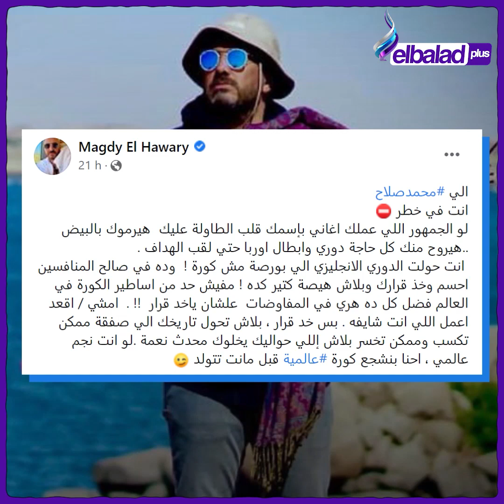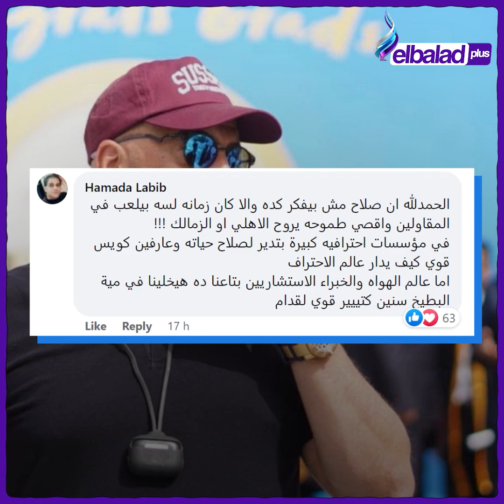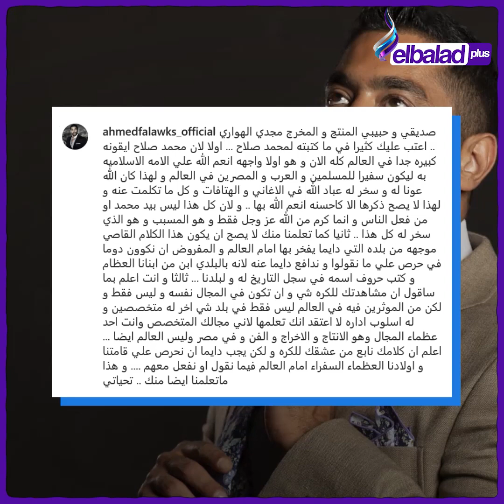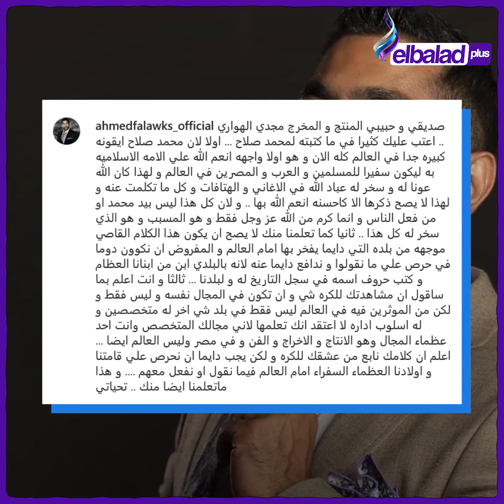"الجمهور هيرميك بالبيض".. المخرج مجدي الهواري يهاجم محمد صلاح!!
اخبار صدي البلد
المخرج مجدي الهواري، كان قاسيًا على محمد صلاح فوجه له انتقادًا لاذعًا وهجومًا ضاريًا عبر صفحته على فيسبوك.
وقال مجدي الهواري موجهًا حديثه إلى محمد صلاح: «إلى محمد صلاح، أنت في خطر لو الجمهور اللي عملك أغاني بإسمك قلب التربيزة عليك هيرموك بالبيض ..هيروح منك كل حاجة دوري وأبطال أوربا حتي لقب الهداف» .